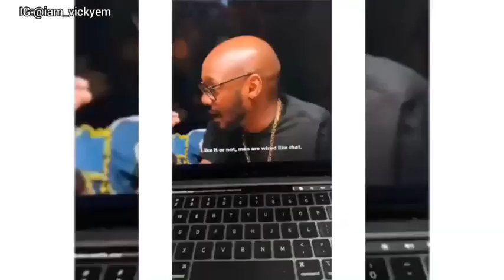Truth About 2face & Annie Idibia Drama, this is really embarrassing 😔